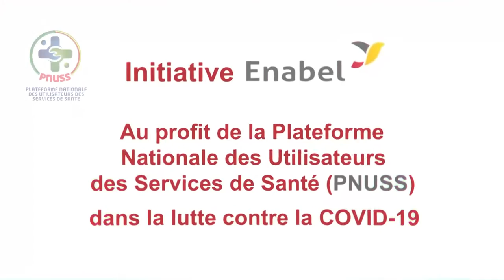APPUI COMMUNAUTAIRE RIPOSTE COVID 19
Dans la communauté, on note un manque de dispositifs de lavage de mains à des endroits stratégiques (lieux publics, centre de santé), une insuffisance d’éducation des populations vulnérables qui continuent de rester incrédules et nourrissent les fausses rumeurs.
Au Bénin Enabel a adapté son programme santé pour accompagner le pays dans la riposte face au Covid19.
Enabel a procédé au renforcement des compétences des acteurs communautaires et notamment les membres des Plateformes Nationale des utilisateurs des services de santé (PNUSS) de 10 zones sanitaires du Bénin. De plus, Enabel a fait installer des dispositifs de lavage de mains et sensibiliser les populations de ces zones d’intervention sur l’utilisation des masques et l’observation des gestes barrières pour se prévenir du COVIID19
Découvrez nos actions Clé